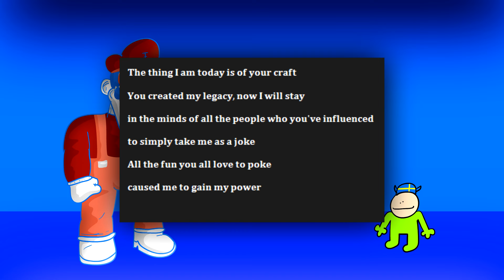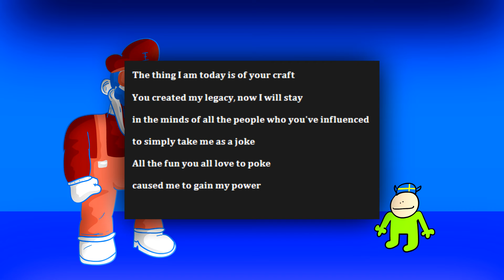Joel's Endless Bootleg OST - You're The Reason I Live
grand dad is evil and so creepypasta-esque holy schneider
I'm gonna make a real fnf mod of this btw so keep an eye out for that.